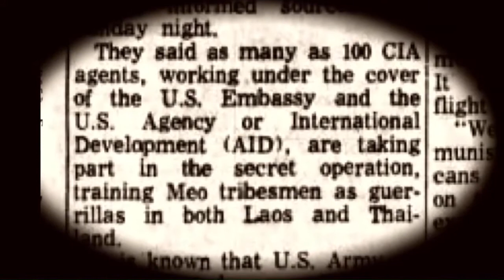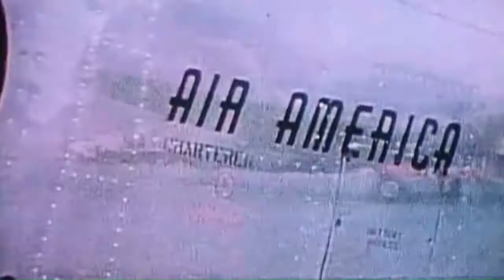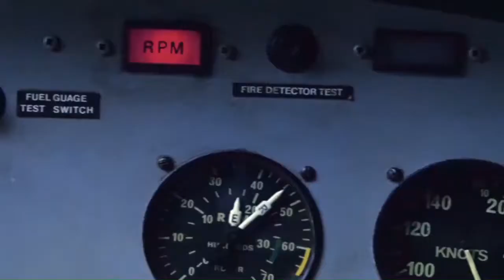★ Sheep-Dipped in Laos: America's Secret War ★